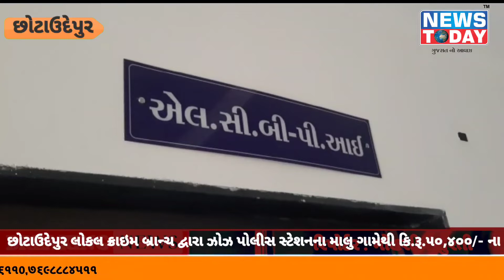છોટાઉદેપુર લોકલ ક્રાઇમ બ્રાન્ચ દ્વારા ઝોઝ પોલીસ સ્ટેશનના માલુ ગામેથી કિ.રૂ.૫૦,૪૦૦/- ના